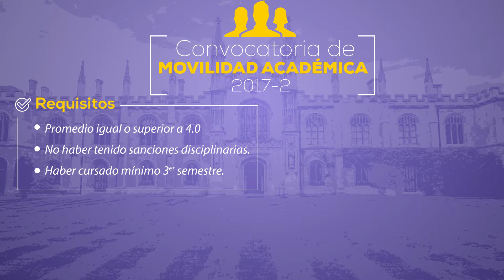¡Cursa tu próximo semestre en otro país!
¡Cursa tu próximo semestre en otro país! participa en la convocatoria de movilidad académica. Inscríbete